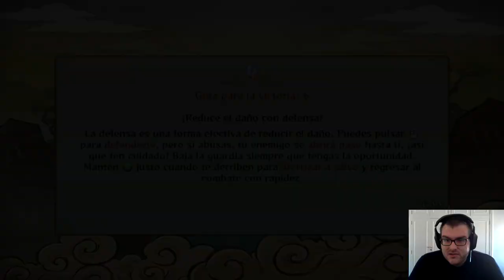Naruto Shippuden Ultimate Ninja Storm Revolution - Parte 11 - Español